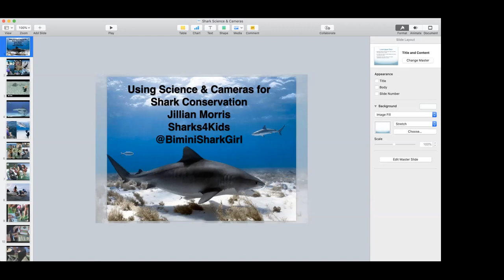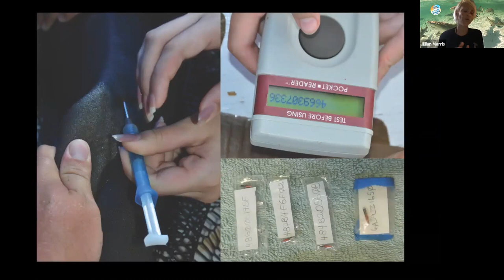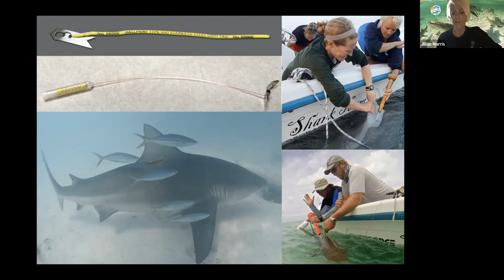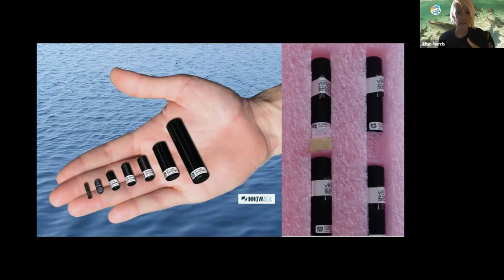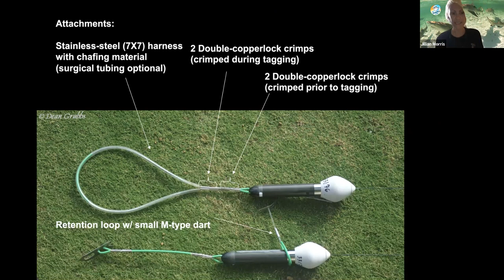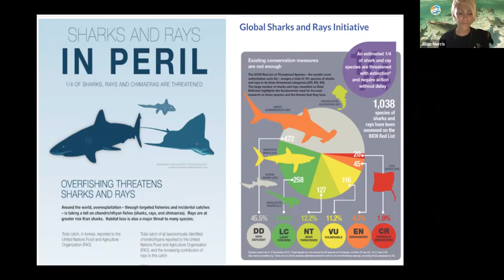NBTI 2021 Jillian Morris, Shark Science: How We Study Sharks and Why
My love for the water started at an early age and has continued to play an integral role in my adult life.  As I traveled the globe for shark research and diving expeditions I was never without a camera. The collaboration of my love for the ocean and the ability to capture stunning images was a natural progression.

As a child my parents would have to drag me out of the ocean because I was literally turning blue. The Maine Coast provided hours of tide pool exploration and was where I took my first breath underwater on a regulator. I have migrated to warmer climates, but my love of the ocean has only strengthened.

In this underwater world I wear many hats; I am a free diver, scuba instructor, photographer, educator, outreach coordinator, rebreather diver, videographer, writer, underwater model, marine biologist and ocean advocate.

I have grasped every opportunity possible to wrap my life in and around the ocean. I believe that it runs through my veins. Sharks have been my primary focus, consuming most of my time and energy. Without them our oceans will die. I have been fortunate enough to spend 1000s of hours in the water with these incredible creatures from remote parts of Western Australia to the crystal clear waters of the Bahamas.  I have swum out of the cage with great whites at Isla Guadalupe, donned a chain mail suit to hand feed Caribbean reef sharks 40 ft below the surface and even kissed a few sharks (not on the mouth).

The goal of my work is to get as many people in the water with sharks as possible. This is the most powerful tool in changing the monster perception that society has of these animals. Looking into the eye of a 15 ft tiger shark will change your life. I want to continue creating media that educates the world about the importance of the ocean environment. Images are powerful tools that speak all languages and transcend barriers and I hope that mine inspire others to slip beneath the surface and explore the incredible underwater world, anxious to have their own life changing experience.